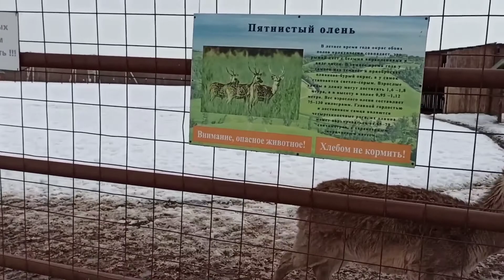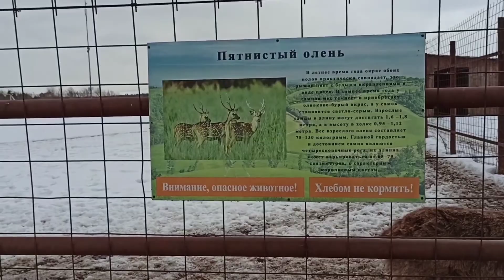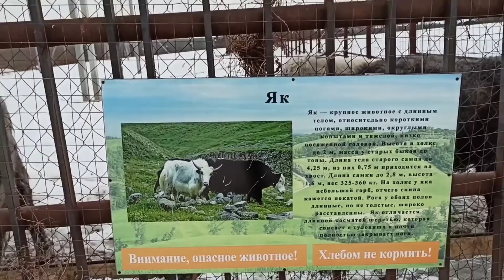THE FARM ANIMALS IN WINTER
The Reindeer,Llama,sheep,goat survive outside in cold temperature they eat a lot of fiber from hay to keep their digestive system moving in order to warm up their bodies.